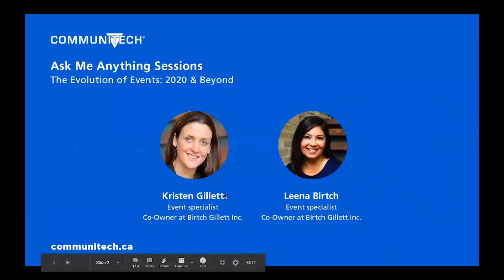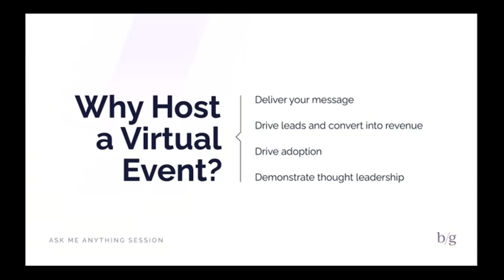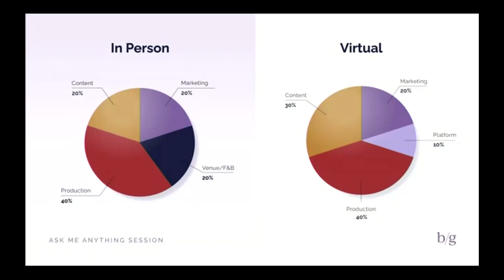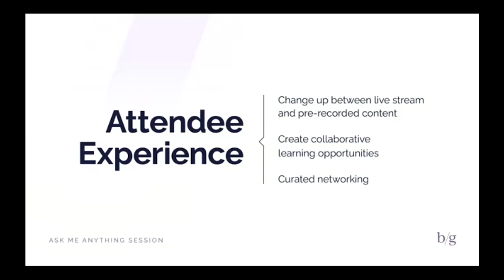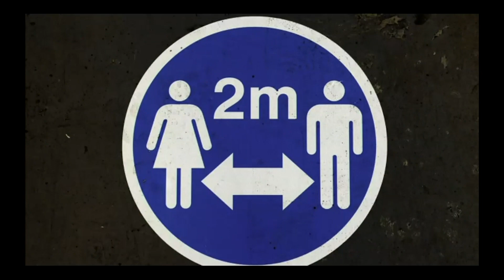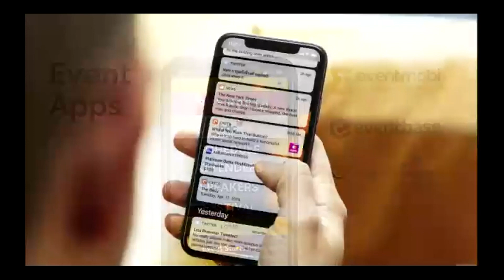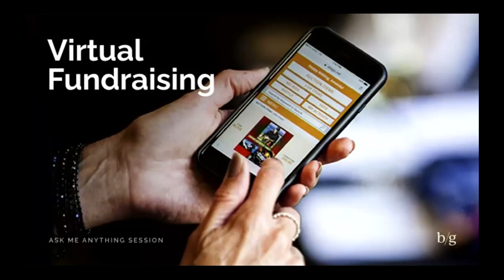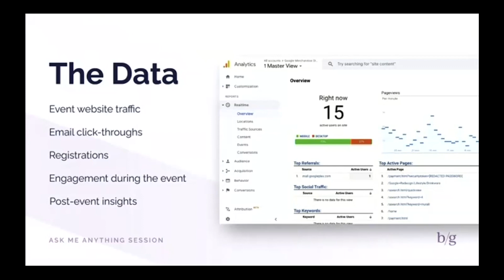Ask Me Anything Sessions: The Evolution of Events: 2020 & Beyond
Within a matter of months, a ton of information has emerged about what events need to look like today and what they'll look like in the future. We’re cutting through all that clutter to teach you how events can seamlessly operate today, what you need to consider for the future and what cannot be sacrificed going forward.

Speakers

Leena Birtch and Kristen Gillett, Event specialists and co-owners of Birtch Gillett Inc.